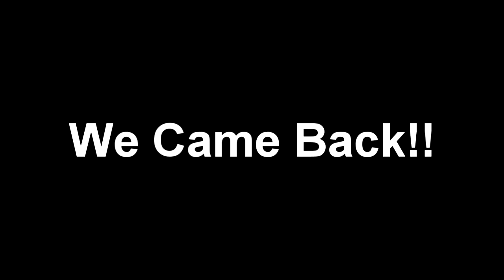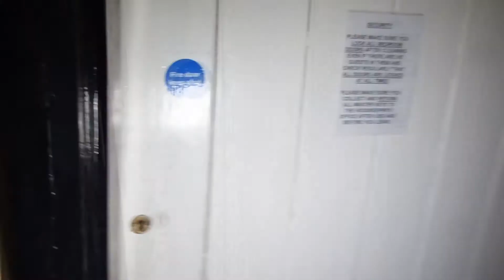The Rest Home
Haunted Rest Home in wales UK